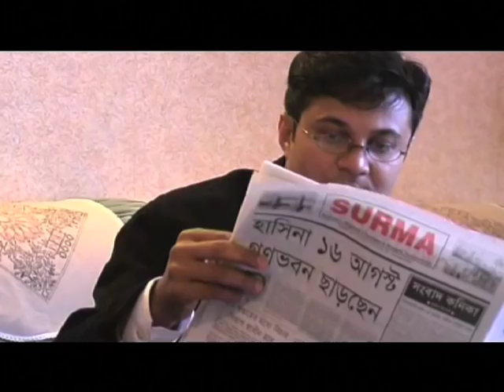ONONTO OPEKKA | OFFICIAL | MINHAJ KIBRIYAH | BANGLA SYLHETI DRAMA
Polash's hopes and dreams for a better life in the UK gets shattered by oppressive inlaws and unloving wife.

ONONTO OPEKKA
A Minhaj Kibriyah Film

CAMERA, PRODUCED, WRITTEN & DIRECTED BY
MINHAJ KIBRIYAH

PRODUCTION MANAGER/ASSISTANT DIRECTOR
ROMIE ALI

VOCAL & MUSIC BY
AMEEN RAJA

BACKGROUND SCORE BY
HABIB WAHID

STARRING:
NUSROT HUSSAIN, ARIFUL ISLAM, AHSANA SANI, ROWSHANARA CHOUDHURY, HELEN SADIA, SOHAIL CHOUDHURY, JOBA, ROMIE ALI, ABDUL HAKIM, HABIBA, SHAH SHUHEL and MOZIBUL HOQUE MONI.